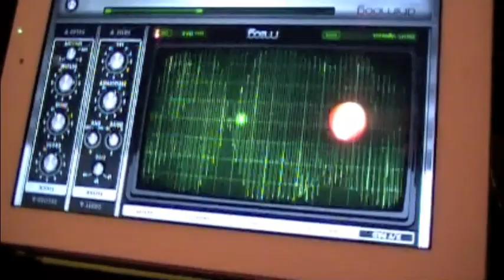Head Cheerleader - "Righteous Man" - Lucky 7's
Head Cheerleader performing their song "Righteous Man" at the Songwriter Showcase, Lucky 7's Tavern, Jersey City, N.J. on 2/28/2012.

The band is comprised of musicians Jay Van Dyke on keys and percussion, Henry Prol on vox and guitar and Shawn Fafara on bass guitar.